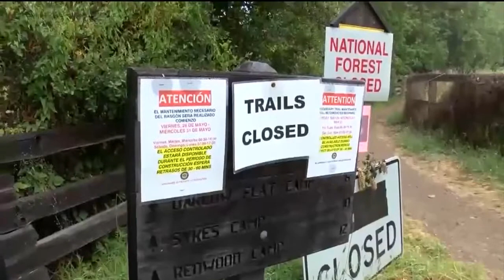Shuttle Reconnects Part Of Big Sur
Battered by fires, mudslides, and weather, Big Sur businesses are getting a little help with an hourly shuttle.